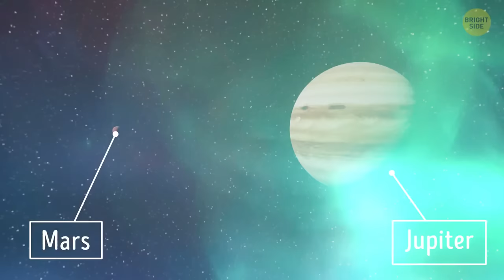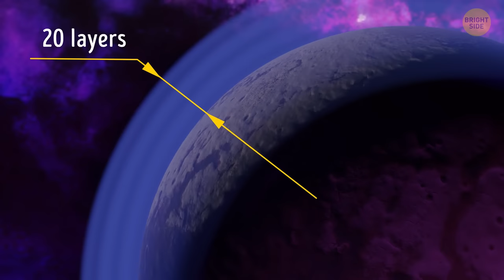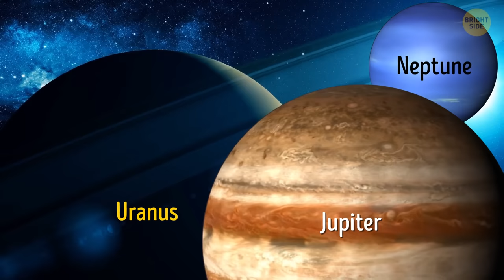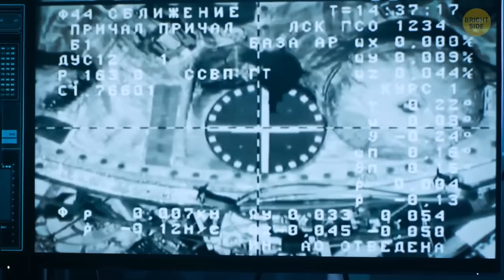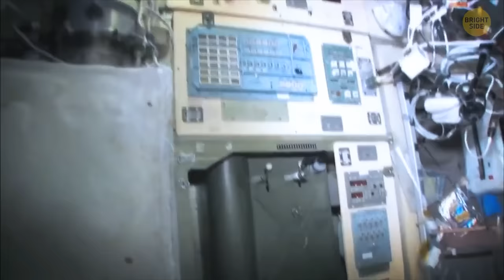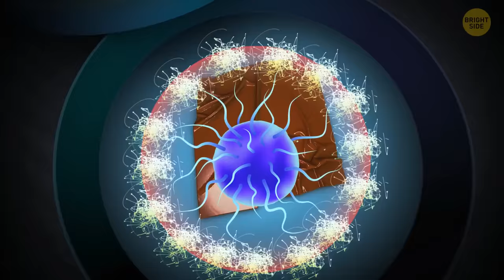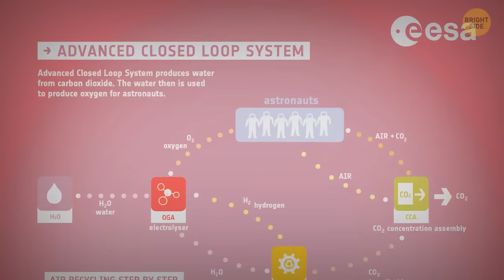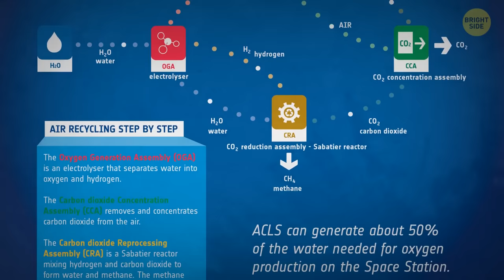Discover 30 Mind-Blowing Solar System Secrets!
Embark on an incredible journey through our solar system as we unveil 30 astonishing secrets that will leave you awestruck! Join us for an unforgettable exploration of the cosmos